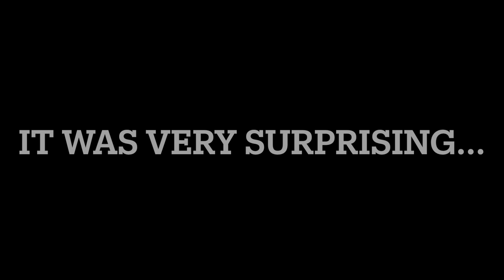Sand vs Mentos! Making coke explode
I went to a field with my siblings and we conducted a science experiment involving diet coke, sand and mentos. We made a mess and possibly discovered the secret power of sand.